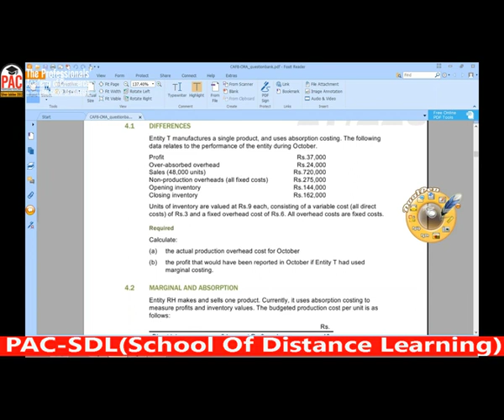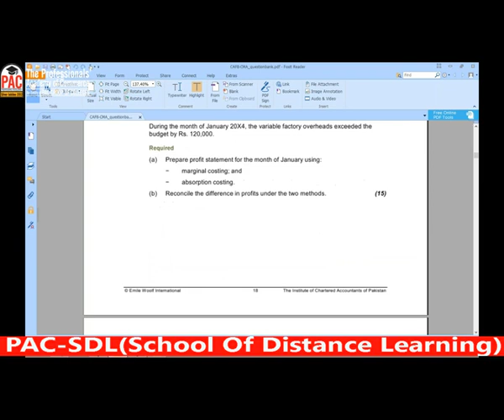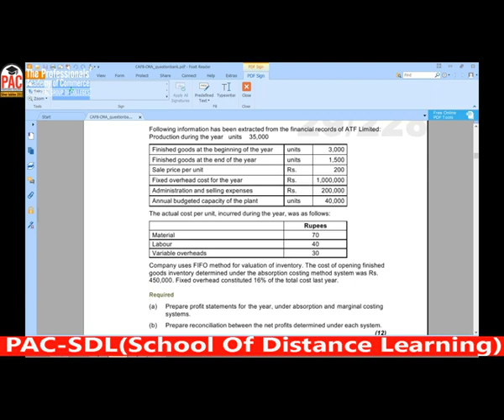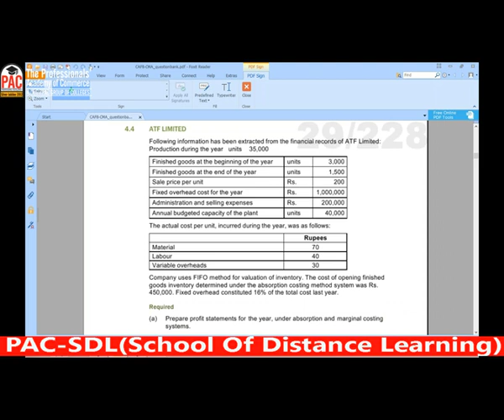lecture-26 CMAC CAF-08-----------ICAP